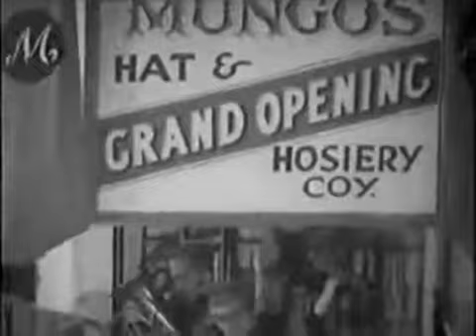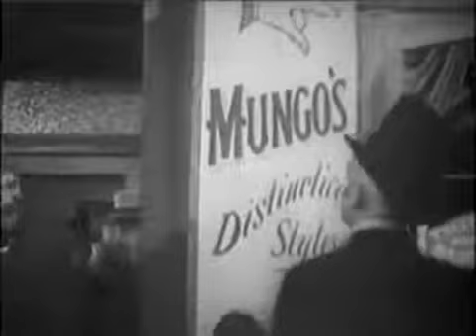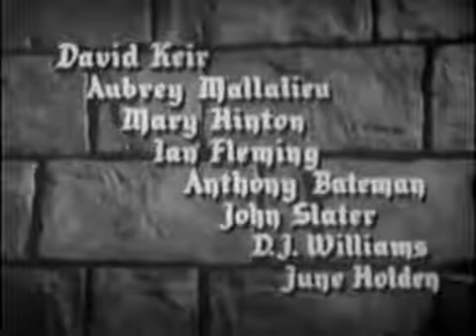Castelul Palarierului (Hatters Castle) 1942 subtitrat in romana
TELECINEMATECA Forever.

Hatters Castle is a 1941 British film adaptation of the 1931 novel by A. J. Cronin, which dramatizes the ruin that befalls a Scottish hatter who is set on recapturing his imagined lost nobility..

Daca va place ,va rugam sa ne dati un like, o distribuire si sa va abonati la canalul nostru! Va multumim!!

un alt film din seria Winnetou deosebit.vizionare placuta! LiSTA CU FiLME POSTATE PE CANAL AiCi